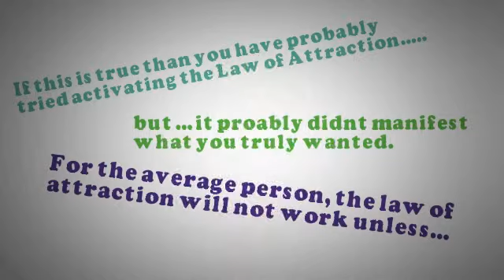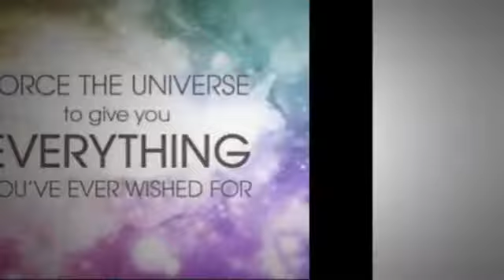The Secret Behind The Law of Attraction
Have you ever heard of The Law of Attraction?Even Tried using some of the principles, but it hasnt manifested the results you had in mind. No worries.Maybe your missing an important piece to the puzzle?